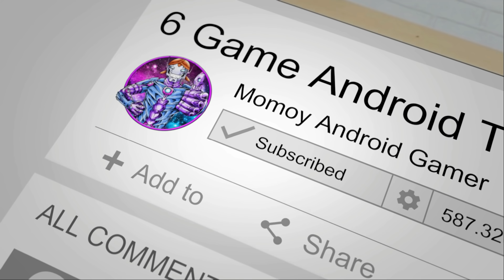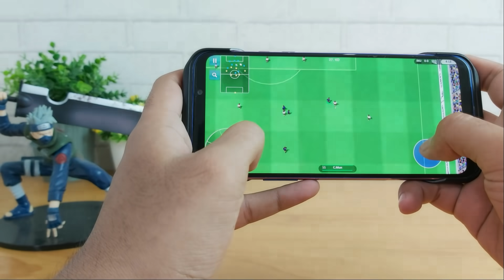6 Game Android Terbaik Offline Local Multiplayer yang Layak Kamu Mainin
Game Android terbaik offline local multiplayer yang kita bahas di video kali ini mungkin bisa jadi solusi buat kalian yang lagi nyari game Android yang bisa dimainkan rame-rame tapi gak butuh koneksi internet. Game-game Android terbaik yang dibahas di video ini bisa dimainkan secara multiplayer dengan menggunakan Bluetooth, koneksi WiFi yang sama, atau menggunakan satu hape buat rame-rame. Selamat menonton ^_^
6.
Game: DUAL!

5.
Game: Quadracade – Test Your Arcade Reflexes

4.

3.
Game: Hit the Plane – Bluetooth Multiplayer

2.
Game: Super Soccer Champs 2020 FREE

1.
Game: Crossy Road
Offline/Online: OFFLINE
Timestamps
00:00 Intro
01:27 Game Android Terbaik – DUAL!
02:44 Game Android Terbaik – Quadracade – Test Your Arcade Reflexes
04:13 Game Android Terbaik – Local Warfare: NU
05:47 Game Android Terbaik – Hit the Plane – Bluetooth Multiplayer
07:04 Game Android Terbaik – Super Soccer Champs 2020 FREE
08:17 Game Android Terbaik – Crossy Road